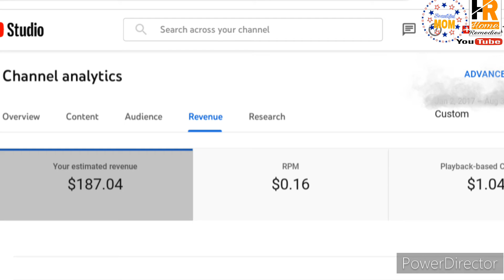My Monthly YouTube Income | हमारी YouTube कमाई कितना हैं ? | beautiful mom ki YouTube Earning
Your Queries beautiful mom ki YouTube income

beautiful mom YouTube earning
beautiful mom ki YouTube kamai
beautiful mom ki kamai 2nd payment from YouTube
 2nd payment
 second payment
 Dusra payment YouTube
 2nd payment YouTube
second payment
 My second earning YouTube
 Dusra payment YouTube
 YouTube payment my second
 YouTube Earning
YouTube 2nd payment 2022
 second payment
 Manoj de second payment from YouTube
my first payment by youtube beast boy shub
my first payment from youtube pakistan 2021
 my first payment from youtube - plays good game free fire -by sam tv
 my first payment from youtube. my baby gold collection
 my YouTube money youtube money
kitna views kitna paisa my per video earning
Kitna views par kitna paisa 2021 from youtube video
my per day earning